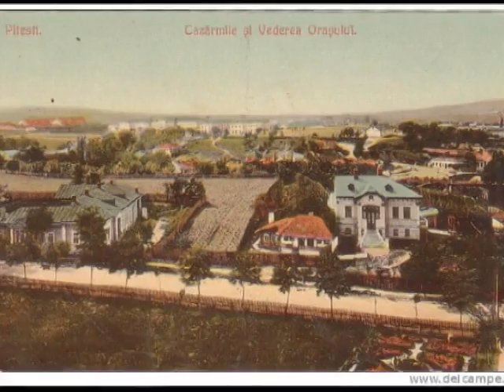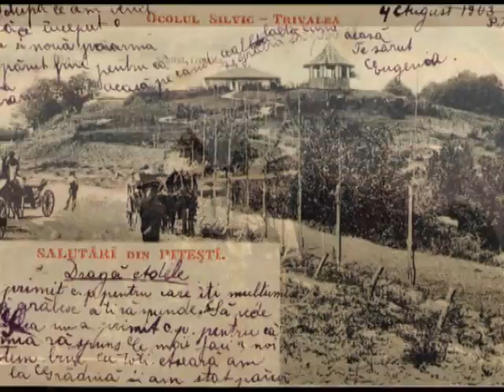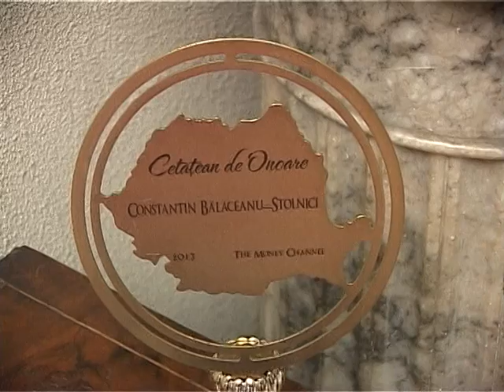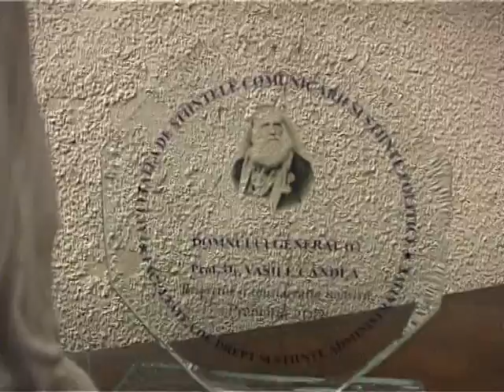Interviuri de Excelenta: Balaceanu Stolnici